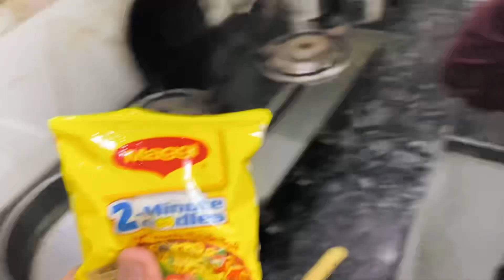Maggi Spicy 🌶️ Noodle Challenge 🥵🤯(WORLD’s SPICIEST MAGGI EVER) 🥵 | Divyam Vs Khush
Maggi challenge
Spicy food
Spicy Maggi
Maggi spicy challenge
Challenge
Maggi spicy food

Hope you all are doing fantastic

Also, comment down your favorite part from the vlog ❤️✨